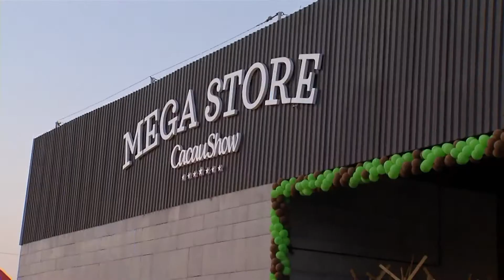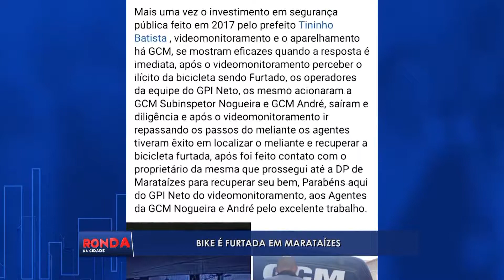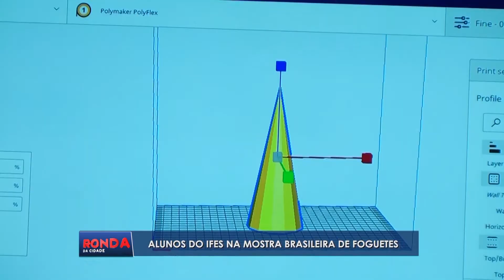Ronda da Cidade Linhares - COMPLETO - QUARTA - 03/08/2022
Apresentador: Will Souza